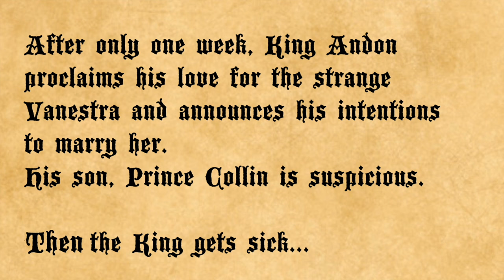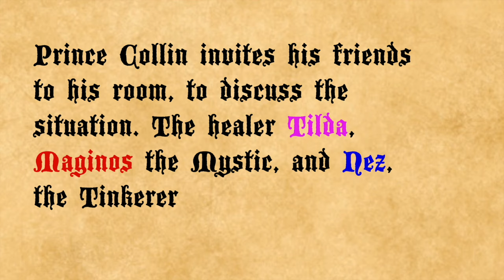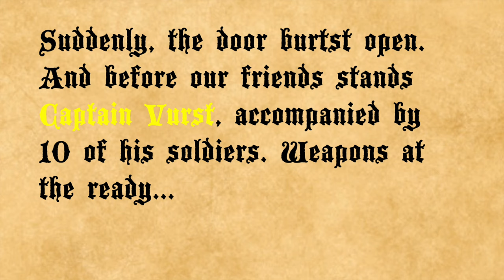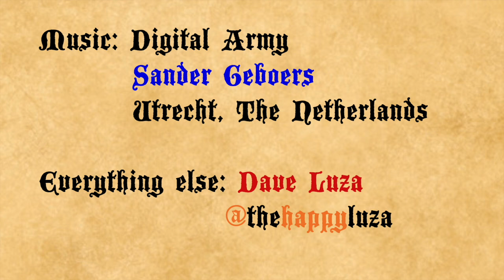Mice & Mystics prologue, The Musical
The Happy Luza proudly presents: the Prologue to the boardgame Mice & Mystics. Turned into a musical by Dave Luza & Sander Geboers

It is the prologue of Mice & Mystics´ first storybook: Sorrow & Remembrance. Published by PlaidHat Games. The game is designed by Jerry Hawthorne.

It started as an item on my Playing The News segment on the Dicetowers´ Boardgame Breakfast. And ended up being a lot more work than I thought. But I had fun making it. I hope you enjoyed it.

Concept, Idea & Execution: Dave Luza